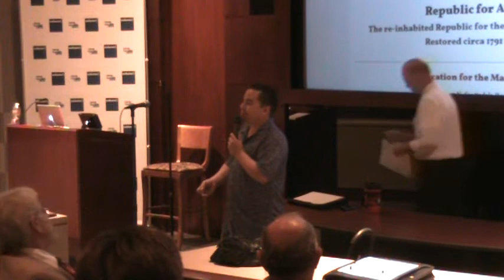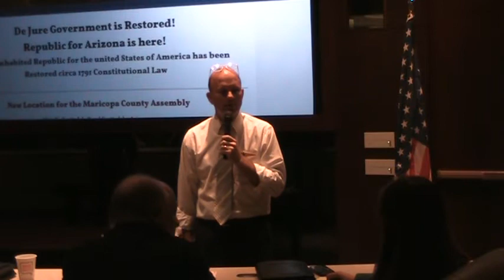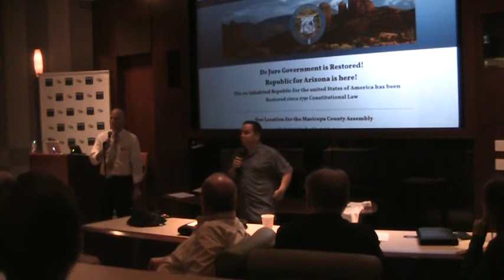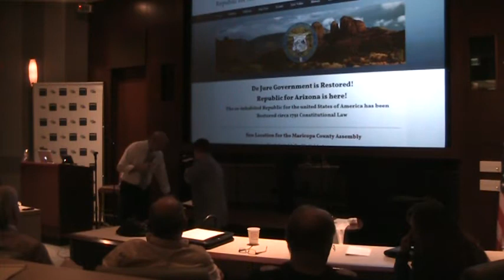Arizona Republic Meeting September 16, 2011 #1